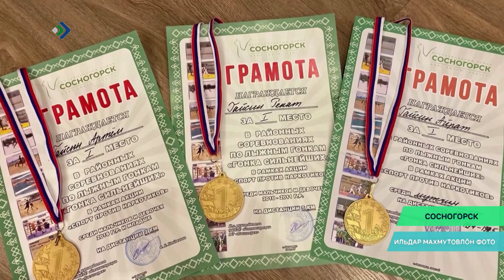Сосногорскын матӧ сюрс олысь петкӧдчисны «Россияса Лыжняын»